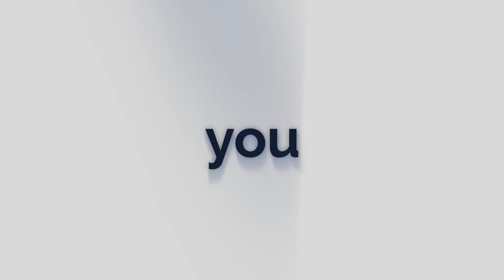Eagle House Sport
EHSsport 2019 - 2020 sadly without any summer images due to lockdown. The message is simple - do your best and have fun.